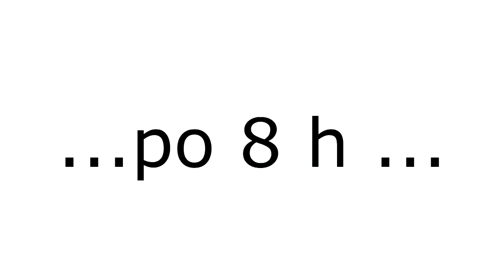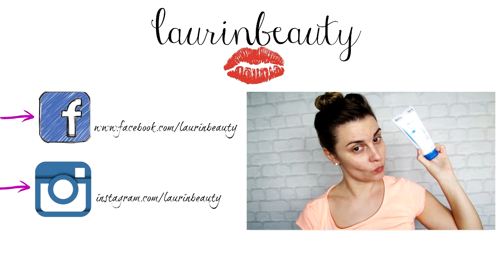TEST NOWOŚCI :PODKŁAD MILANI 2IN1// CZY WARTO KUPIĆ ? // LAURIN.BEAUTY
CZYTAJ OPIS :)

testowany produkt to: podkład MILANI 2 in 1, nr 1 creamy vanilla

♫ MUZYKA ♫
♪ INTRO - Maciej Kulesza - Tone
♪ PODKŁAD MUZYCZNY - Philip Guyler- Free and Easy
♪  OUTRO - Bob Bradley - Glitter and Gold

bluzka - esmara
pomadka - Golden Rose Liquid Matte Lipstick nr 04

... opis przeczytany? Czyli jesteś wyjątkiem w "jutubosferze":) zostaw sekretny komentarz " boże! weź skróć te wstępy, bo zasnąć idzie zanim przejdziesz do konkretów !!! "